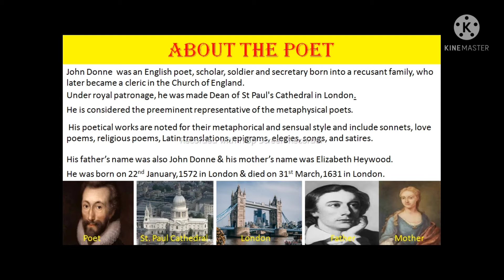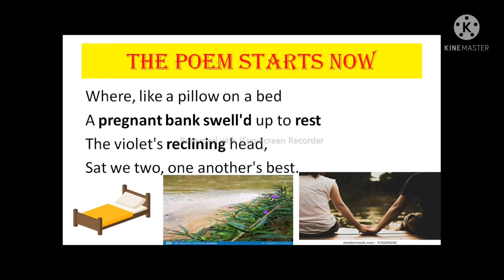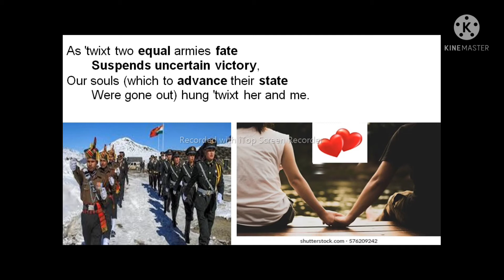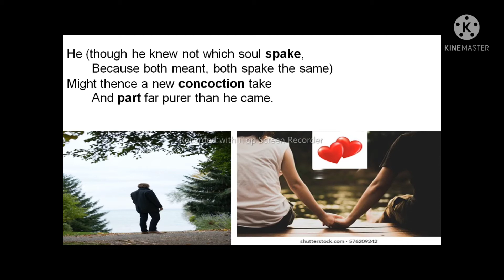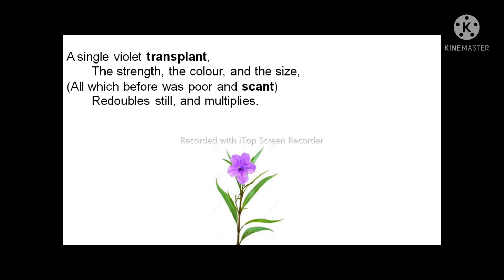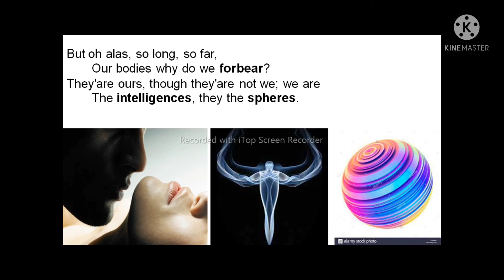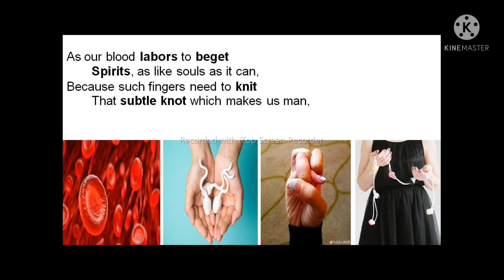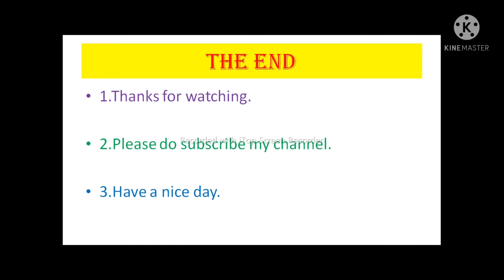The Ecstasy by John Donne line by line Bengali explanation & analysis.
Different parts of this video:
1.About the poet.
2.About the poem.
3.The poem starts now.